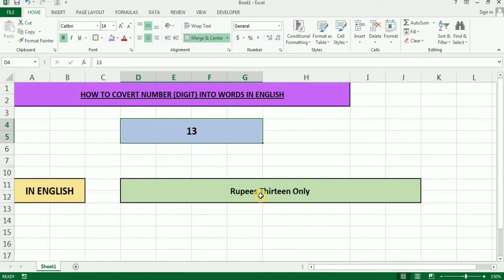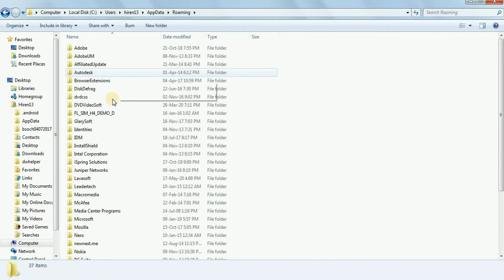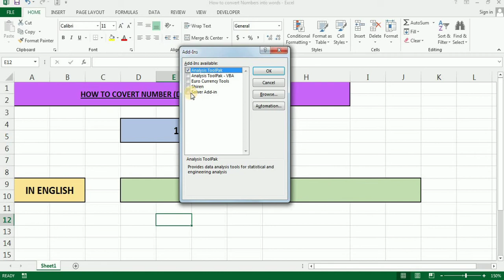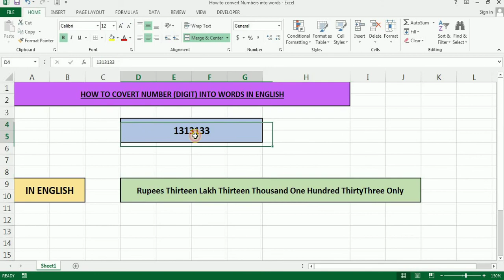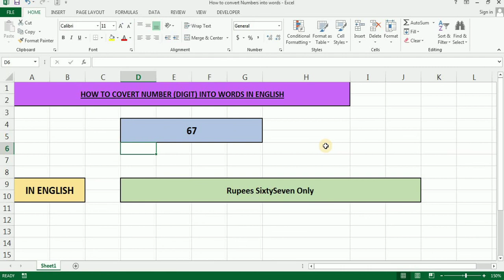How to convert Number into Words in English? - {Hindi}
Hello friends,

This video is in Hindi language and Topic -  "How to convert Number into Words in English" in excel to makes your work fast and easy in your daily office work tasks.